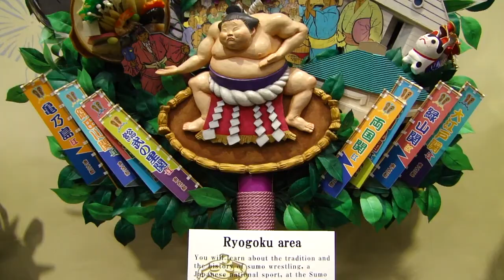東京都庁（東京都新宿区）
2011/11/1
南展望台は閉鎖されていた。